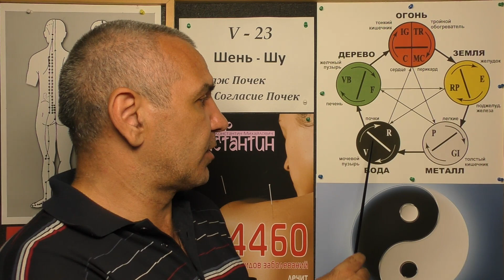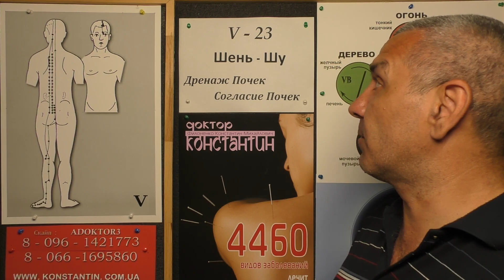Боли Задней части Колена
Восточная медицина в помощь при Болях Коленного сустава. Видео-Урок Иглотерапевта Доктора Константина.